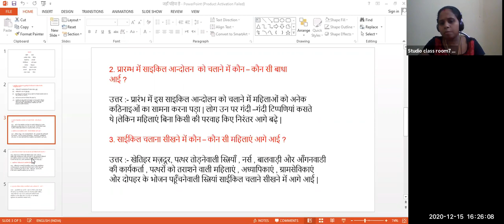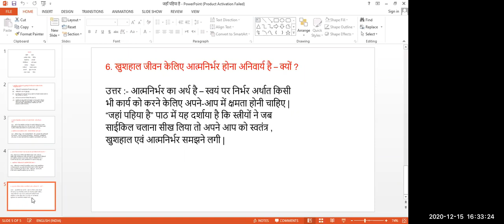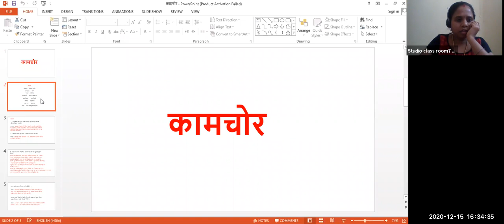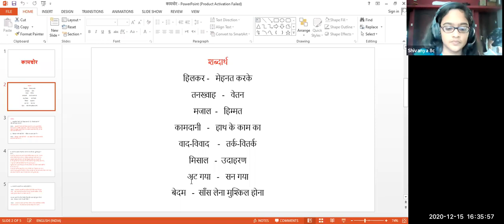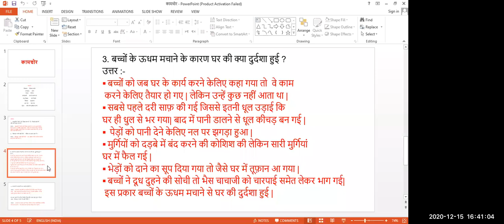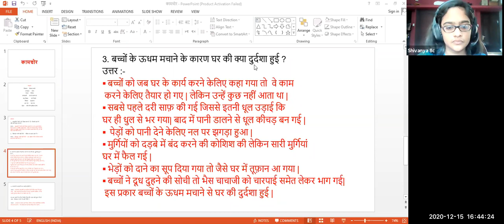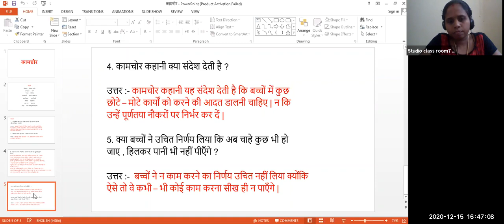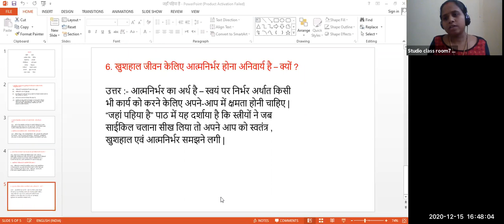Dr.Raju Davis International School | CLASS 8 HINDI | 15-12-2020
CLASS 8  HINDI JAHAAM PAHIYA HAI REVISION